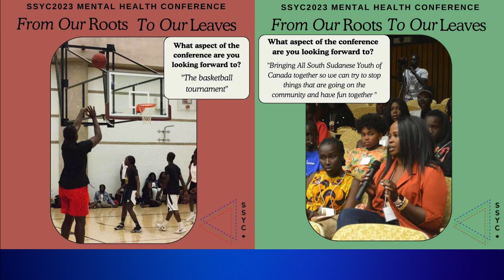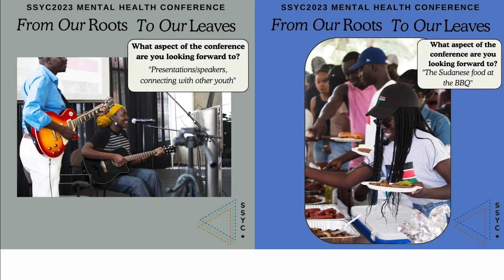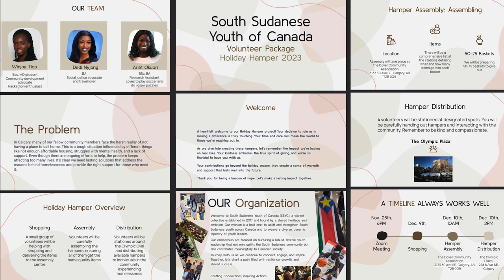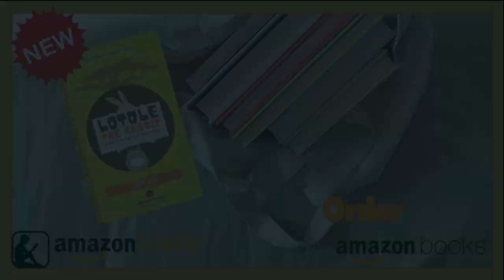Episode #4 - Homelessness in Canada - Part 2: SSYC Delivers Hope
We are back on the streets of Calgary, Alberta - Canada, supporting the youth of the South Sudanese Youth of Canada (SSYC) distributing gift hampers to the homeless in their noble act of putting smiles on Homeless faces in Canada.

Meet Mama Yom Makor, one of the homeless mothers facing the dire situation on the streets of Calgary. She shares her story. And tells us what we do to help them?

The SIT DOWN with Dedi Seyi is an educational entertainment podcast that seeks to impact lives positively through great life lessons, compelling and amazing stories from our guests, and experiences on follow-up issues on the road. We seek to raise awareness of problems, issues and factors impacting Africans in the diaspora and at home. To find solutions and ways to improve lives.

To SUPPORT our noble work. We require the right gear to bring you quality sounds and videos. You can support us in getting the right equipment through your kind donations.

Kouju_18: Kouju ft King Juba-Ganamaya (GOAT)